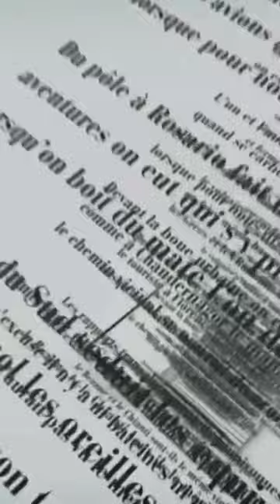Un libro que contiene en 10 páginas cien millones de millones de poemas 🤔📖￼